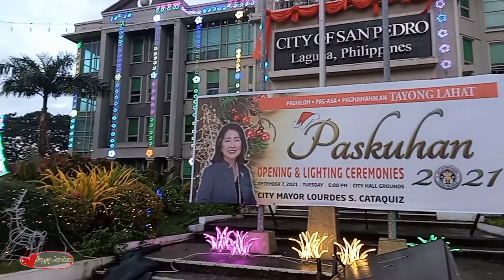Makukulay na Christmas Lights Display | Entrance of City Hall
Merry Christmas èveryone!